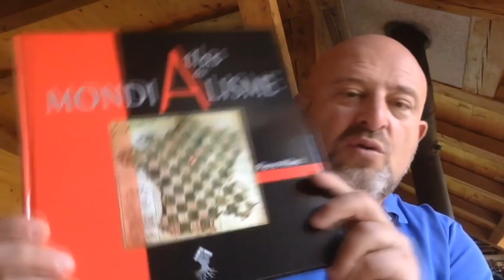Civitas vous convie à la 2ème Fête du Pays Réel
Le 24 mars 2018, à l'espace Jean Monnet à Rungis,  Civitas organise de 10h à 18h, la 2ème Fête du Pays Réel.

Vous pourrez y trouver de nombreux stands qui illustrent l’histoire, la foi, les coutumes, le patrimoine, la culture, le savoir-faire, la gastronomie et le dynamisme de ce Pays réel : éditeurs, associations, congrégations, médias alternatifs, artisans, artistes, viticulteurs, brasseurs et petits producteurs rivaliseront de talents et de richesses à vous faire découvrir.
Vous pourrez également assister aux interventions de M. l’abbé Xavier Beauvais, Pierre Hillard, Marion Sigaut, Valérie Bugault, Virginie Vota, Johan Livernette, Olivier Wyssa, Carl Lang et Alain Escada.